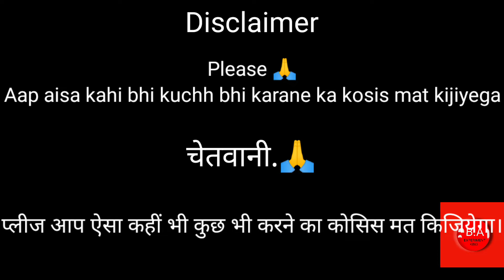क्या होगा जब पेट्रोल ⛽ को थरमोकोल पर डालेंगे || My First Experiment || petrol is put on thermacol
Hello Dosto:

क्या  होगा  जब  पेट्रोल ⛽ को थरमोकोल  पर डालेंगे.

what will happen when petrol is put on thermocol.

Camera 📷 Man. Bittu Kumar.

Salhkar. Rahul Kumar.

B.A Experiment King. --- Bajrang Arjun.

Dosto.